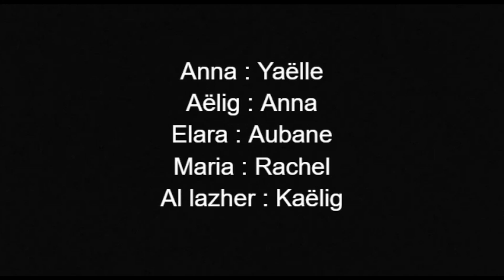Al Lazher Didrouz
Lise Brizeux Kemper